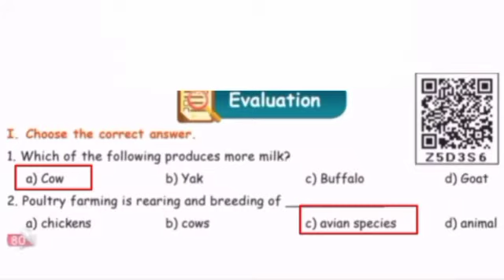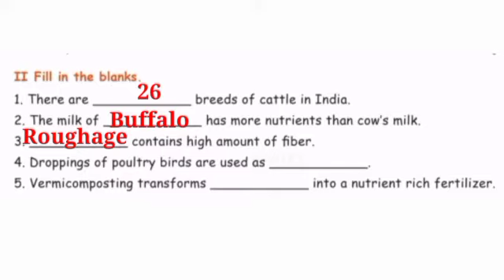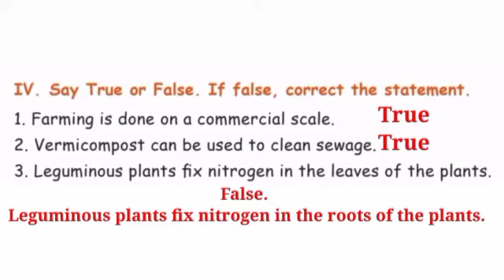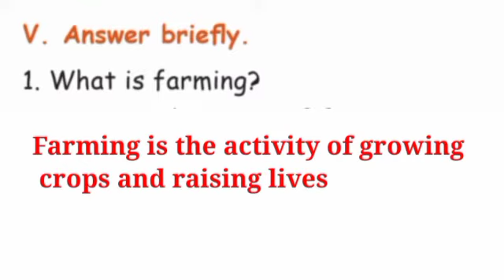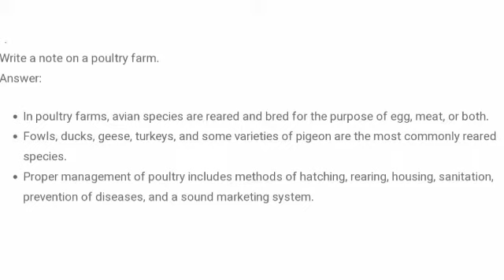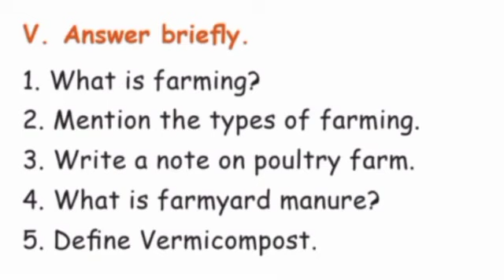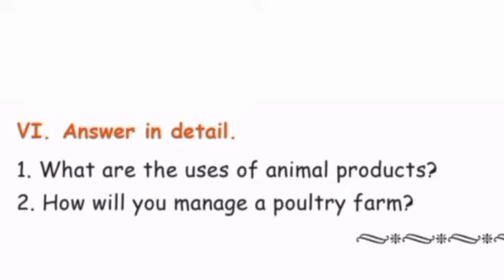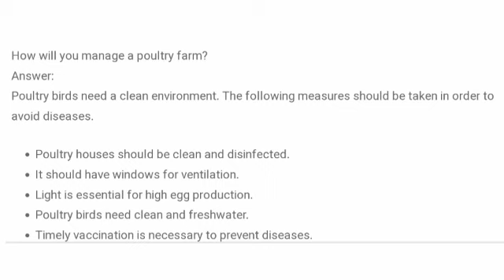5th social science our universe question answer